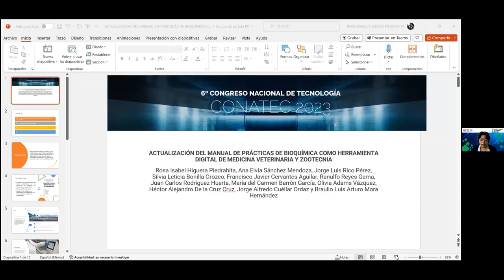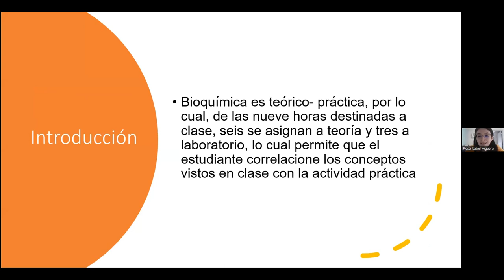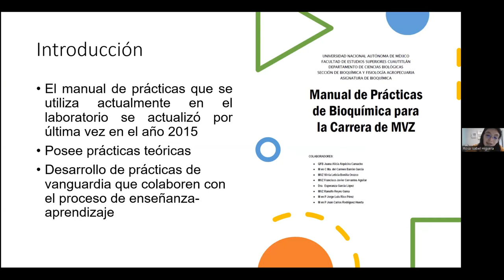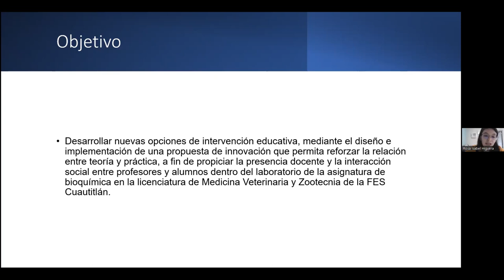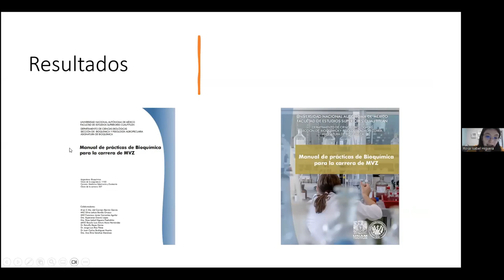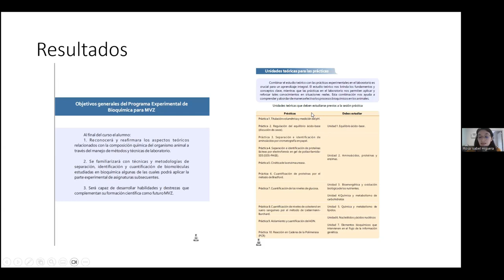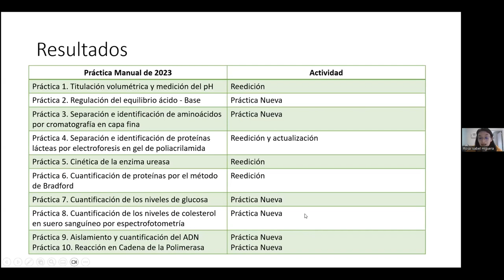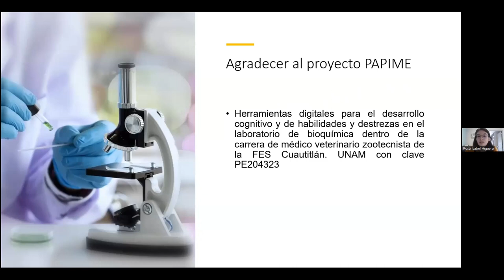Actualización del manual de prácticas de bioquímica como herramienta digital de Medicina Vet........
Título completo: Actualización del manual de prácticas de bioquímica como herramienta digital de Medicina Veterinaria y Zootecnia

Autores: Rosa Isabel Higuera-Piedrahita, Ana Elvia Sánchez-Mendoza, Jorge Luis Rico-Pérez, Silvia Leticia Bonilla-Orozco, Francisco Javier Cervantes-Aguilar, Ranulfo Reyes-Gama, Juan Carlos Rodríguez-Huerta, María del Carmen Barrón-García, Olivia Adams-Vázquez, Héctor Alejandro De la Cruz-Cruz, Jorge Alfredo Cuéllar-Ordaz y Braulio Luis Arturo Mora-Hernández.